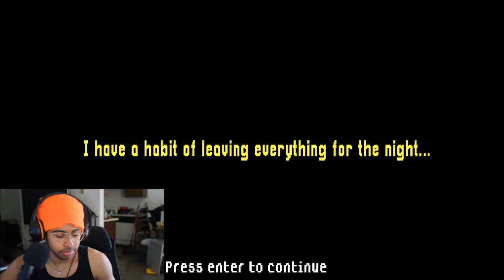The Smiling Man | BAD ENDING